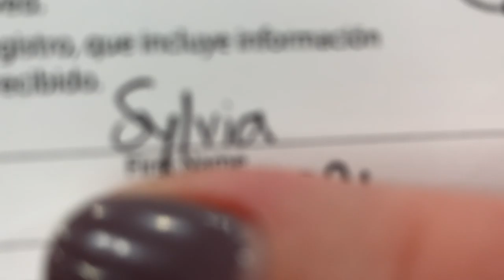A Rare Journey: Texas Blizzard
Silvia gets her first Covid19 Vaccine, Ryan talks to the BioMarin Pharmaceutical Inc. manufacturing team, and a Texas blizzard. @Rarities